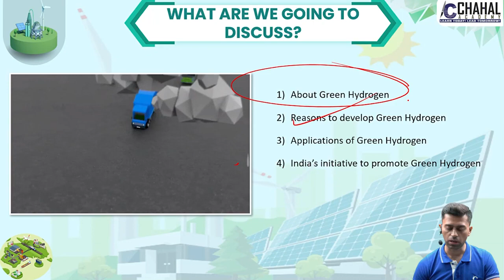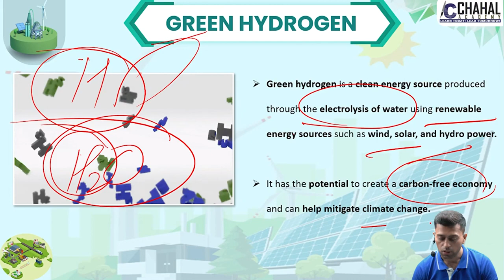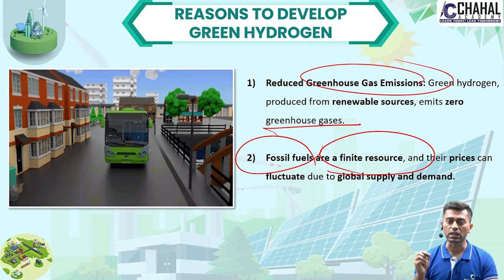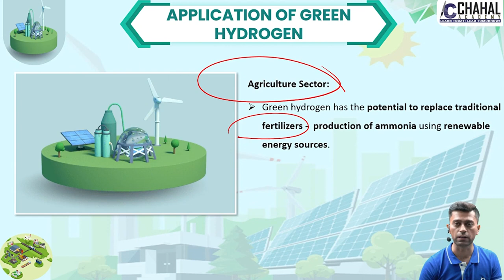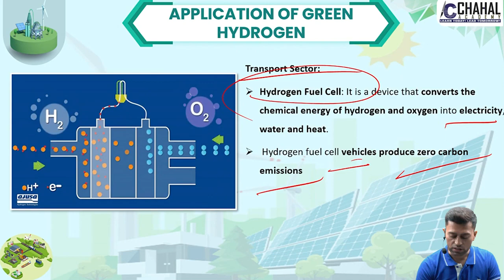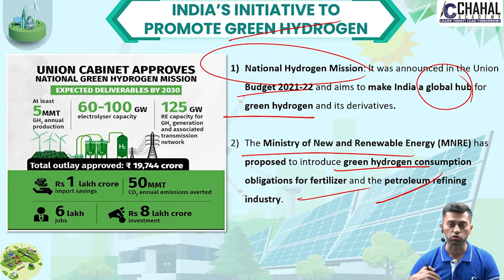National Green Hydrogen Mission for IAS UPSC BPSC JPSC & STATE PCS CSE I Current Affairs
Watch Our Special Current affairs Series for UPSC & State PCS Civil Services Exam Preparation.

In this playlist, We will Cover All The Important Topics & Concepts Explained in Very Simple Language Which Will Make Your Preparation Easy and Help You Prepare This Subject is Most Simplified Manner.

Follow us for regular updates :-

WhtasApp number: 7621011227